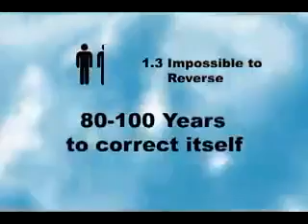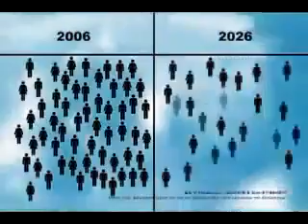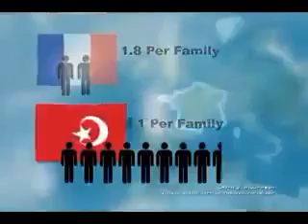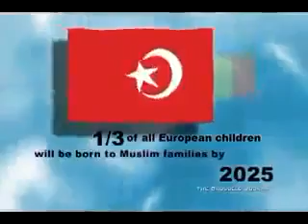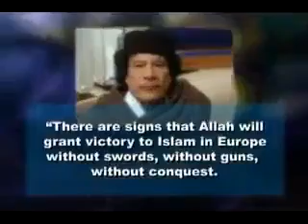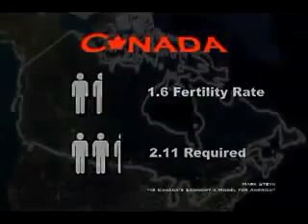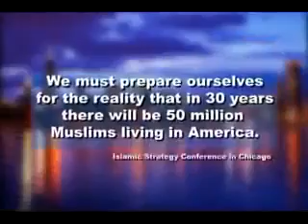Europe lessons Negative Birth rates leads to replacement by antiCHrists in their countries Abortion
Obadiah prophesy happening now in Europe who let the enemies into Christendom our forefathers fought and died to keep out so we could serve Jehovah in peace. Armenian genocide,  Christians persecuted in Arab and pagan countries worldwide

Margaret Sanger Liberals Marxists Communists Capitalists etc have wiped out countless people.  Aborting black babies by Planned Parenthood set up in the hood and using abortion to target black countries goes against scripture.  Jehovah's children are to be fruitful and multiply and replenish the earth.  The black countries use less resources to produce the best results in the earth in harmony with creation.

Infants left to die and their organs harvested to for use in vaccines and many other demonic things
Abortion kills babies , that is what Planned Parenthood and contraceptive does

Luke 17:2 | Read whole chapter
    It were better for him that a milstone were hanged about his necke, and he cast into the Sea, then that he should offend one of these little ones.

Matthew 18:6 | Read whole chapter
    But who so shall offend one of these little ones which beleeue in me, it were better for him that a milstone were hanged about his necke, and that hee were drowned in the depth of the Sea.

Mark 9:42 | Read whole chapter
    And whosoeuer shall offend one of these litle ones that beleeue in me, it is better for him, that a milstone were hanged about his necke, and he were cast into the Sea.